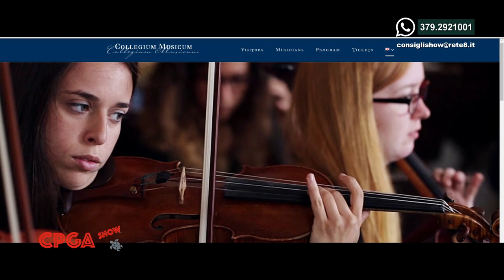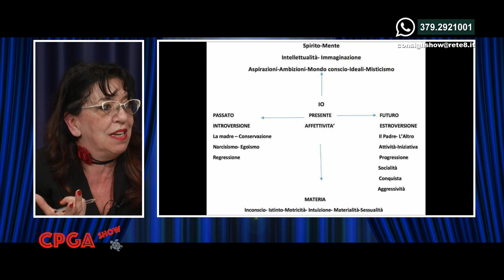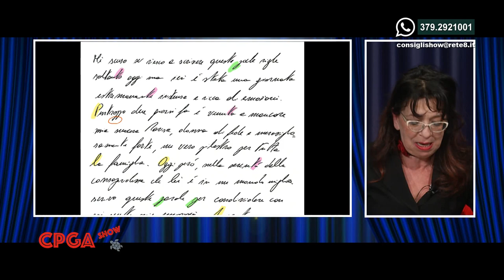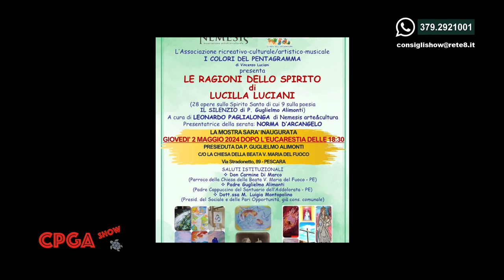Consigli per gli acquisti Show del 23/04/2024